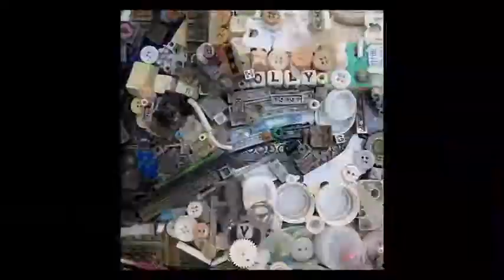"The Unbearable Lightness of Being" Piece for harpsichord and children's musical toys